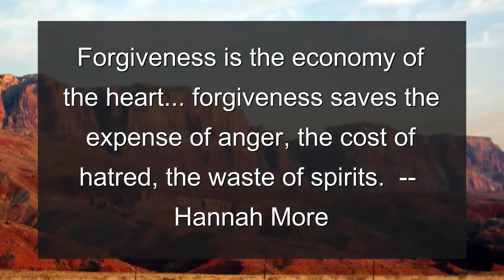Periodontics Update - Thursday, February 27, 2014 from Oakridge Dental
Periodontics insight: Perodontists these days use laser to remove plaque and tartar.  They also use the direct laser beam to remove rough patches on the roots of teeth where bacteria like to congregate.

Staff spotlight: Megan Mouritsen - Megan was born and raised in Kaysville, Utah.

Quote of the day: Forgiveness is the economy of the heart... forgiveness saves the expense of anger, the cost of hatred, the waste of spirits.  --  Hannah More